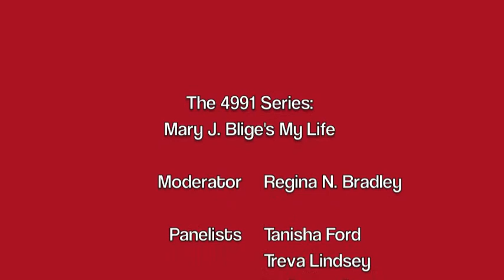The 4991 Series Episode 3: My Life (Part 2)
NEW SEGMENT!

This segment of episode 3 about Mary J. Blige's My Life includes a discussion of Mary J. Blige as a Blues Woman and My Life: a pleasure narrative? Listen in!